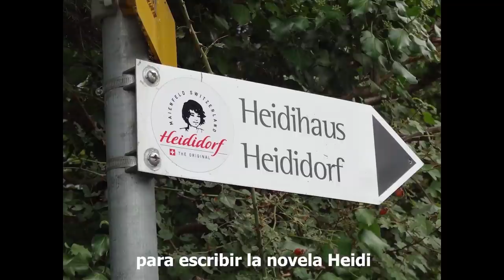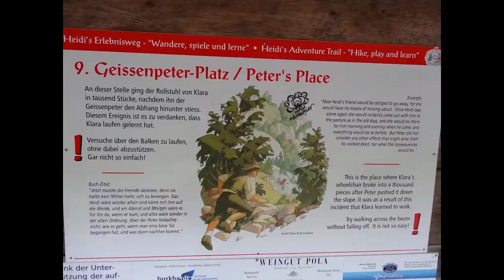SWITZERLAND - Suiza - MURREN - Heidi Land to Stein am Rhein by Rhine Falls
1 - MURREN
Mürren is in Switzerland in the commune of Lauterbrunnen, canton of Bern
Mürren esta en suiza en la comuna de Lauterbrunnen, cantón de Berna

To get to Mürren you can take a train from Interlaken to Lauterbrunnen
Bus to Stechelberg
And fun to Murren
Para llegar a Mürren se puede tomar un tren de Interlaken a Lauterbrunnen
Bus a Stechelberg
y funicular a Murren

2 - Andermatt - 16/06 - June - Junio
Valle de Urseren
The Glacier Express train starts its journey in Zermatt
El tren Glacier Express empieza su recorrido en Zermatt
And then from Brig travels the entire long valley
Y luego desde Brig recorre todo el largo valle
To the city of Chur
Hasta la ciudad de Cuera

Lake - Lago Oberalpsee
Frozen almost the whole year the lake
Congelado casi todo el año el lago

3 - Disentis - 16/06

4 - Flims - 26/09 - September - Septiembre
From Flims I will walk to the Grand Canyon
Desde Flims ire caminando hacia el Gran Cañon
Going through a beautiful lake with turquoise waters
Pasando por un precioso lago de aguas turquesas

Lake - Lago Tuleritg

5 - Conn - Swiss Grand Canyon - Gran Cañón suizo 26/09
Panoramic view over the Swiss Grand Canyon
Vista panorámica sobre el Gran Cañón suizo
To reach the panoramic platform of the Canyon
Bus from Chur to Flims and then walking an hour
Bus desde Chur hasta Flims y luego caminando una hora

Lake - LAgo - Caumasee

6 - Maienfeld - 12/09
The poetess Johanna Spyri was inspired in this village
to write the novel Heidi
La poetisa Johanna Spyri se inspiró en este pueblo
para escribir la novela Heidi
Heidi House - Casa de Heidi
Heidi house goats
Cabras de la casa de Heidi
Walking to Heidi's Grandfather's house
Caminando hacia la casa del Abuelo de Heidi
On the way to the top of the mountain
there are posters that tell the story of Heidi
En el trayecto a la cima de la montaña
hay carteles que cuentan la historia de Heidi
Grandfather's house
Casa del Abuelo de Heidi
Walking back to Maienfeld
Caminando de regreso a Maienfeld

7 - Appenzell
Tourist town that is characterized
by its picturesque houses
Pueblo turístico que se caracteriza
por sus pintorescas casas

8 - Meersburg - Germany - Alemania

9 - Mainau - Germany - Alemania
It is an island on Lake Constance
Es una isla en el lago Constanza

It is covered with flowers
Está cubierta de flores

Mainly in spring and summer
Principalmente en primavera y verano

April is the best month to see the tulips
Abril es el mejor mes para ver los tulipanes

10 - Constance - Constanza - Germany - Alemania
The door "Schnetztor". Wall Entrance
La puerta "Schnetztor". Entrada de la muralla
The city is characterized by the attractiveness
 of the colors of the buildings
La ciudad se caracteriza por lo atractivo
 de los colores de  los edificios
Pedestrian street of the city center
Calle peatonal del centro de la ciudad
View of the city from Lake Constance
Vista de la ciudad desde el lago Constanza
Imperia statue at the entrance to the port
Estatua Imperia en la entrada al puerto
Entering the Rhine River
Entrando al río Rin

11 - Gottlieben - Switzerland - Suiza

The river is the border between Switzerland and Germany
El río hace de limite entre Suiza y Alemania
Touring the Rhine by boat from Konstanze to Schaffhausen
Recorriendo el Rin en barco desde Konstanze hasta Schaffhausen
In Schaffhausen I will walk to the Rhine Falls
En Schaffhausen iré caminando hasta la catarata del Rin

12 - Schaffhausen
View of Fort Munot
Vista de la fortaleza Munot
View of a city from the fortress Munot
Vista de a ciudad desde la fortaleza Munot
Fronwagplatz central square
Fronwagplatz plaza central
Metzger Brunnen medieval fountain
Metzgerbrunnen fuente medieval
Clock tower - Torre del Reloj

13 - Rhine Falls - Catarata del Rin
Laufen Castle at the Rheinfalls
Castillo Laufen en las Catarata del Rin
You can walk from Schaffhausen
Se puede ir caminando desde Schaffhausen
4 km One hour walking
4 km. Una hora caminando
They are 23 meters tall
Tienen 23 metro de altura

14 - Stein am Rhein
Hohenklingen Castle - Castillo
Diessenhofen Clock Tower - Torre del Reloj